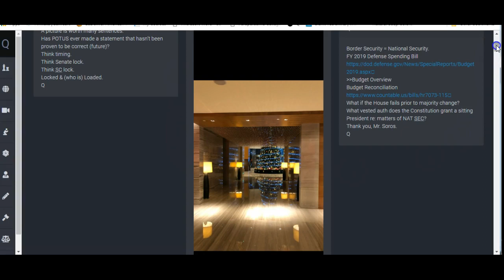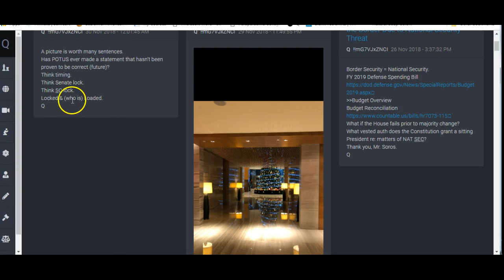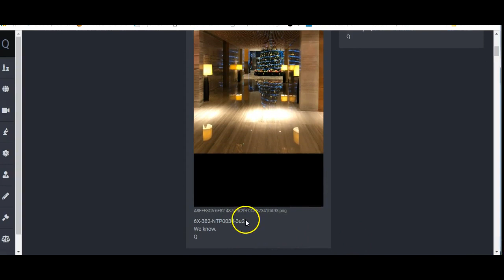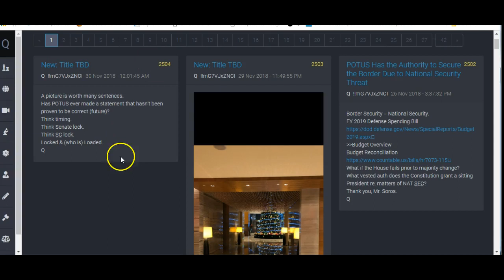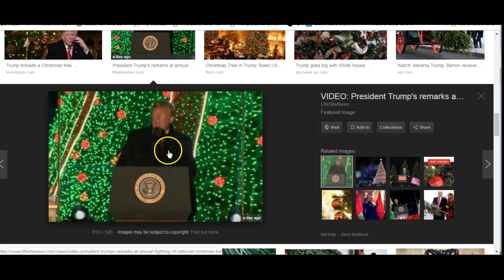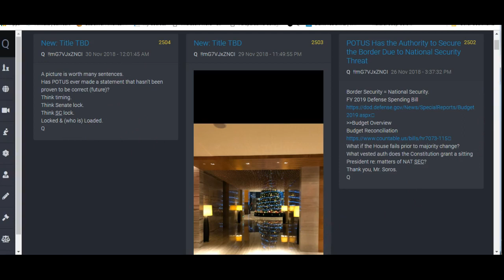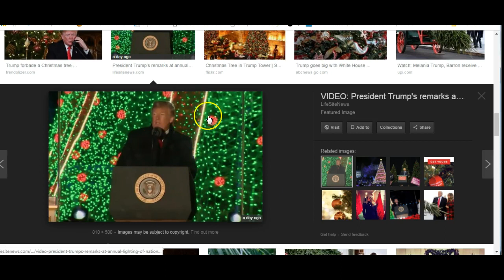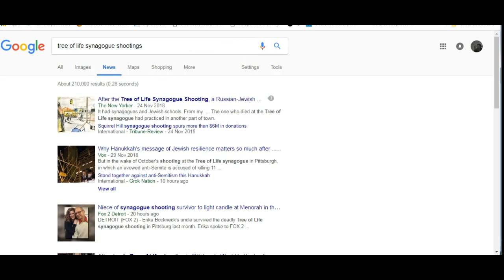Q: A picture is worth one thousand trees?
Thank you If you have any questions or want to make sure you get notified when I upload you can email me: In the latest Q posts is Q suggesting that HRC was somehow responsible for the One Thousand Oaks killings and the Tree of Life killings?
Bitcoin:1NmS6jorGMcK1ExArskCcNQUbMhEXdLVzi
Ethereum:0x43b2e358aec8a09bcb0dac883a6e7794715bb220
Electroneum: etnk8dJZU3cZSAMiKf7rGuE7jVGQsRAiEPpbVM8CkiDEKMTSm5WeJGUZRfnQggqAYZagKwYiV3vWU35QfCndp1tU8xz7dYfS8N
Litecoin:LPTaNBrGZ2pvrnQUcYnmLXJd65Ho8WbTJv